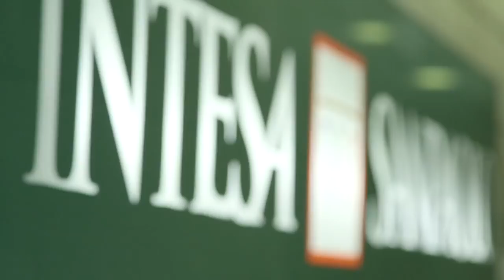Benvenuti nel mondo di Intesa Sanpaolo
Un mondo di condivisione, di idee, di passioni. Benvenuti in Intesa Sanpaolo.